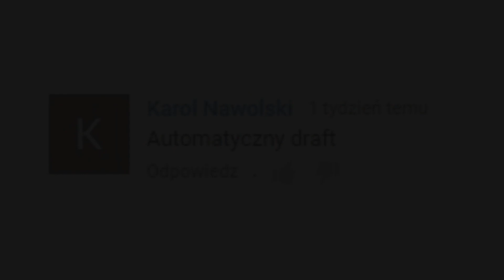AUTOMATYCZNY DRAFT | FIFA 17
Każdy sub i łapka w górę to dodatkowa motywacja dla mnie do robienia jeszcze lepszych filmów! Dzięki :)
►Live stream - (niedziele o 17:00)